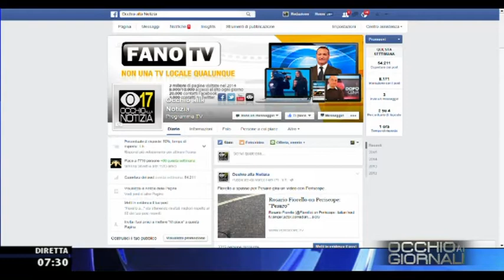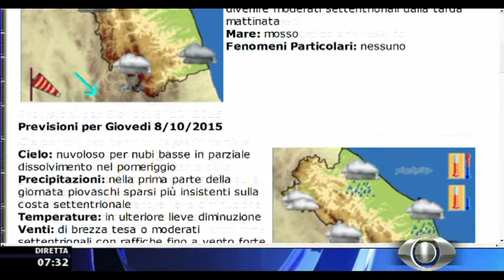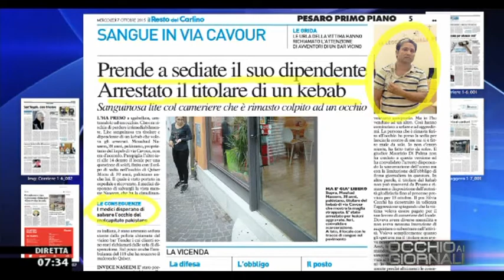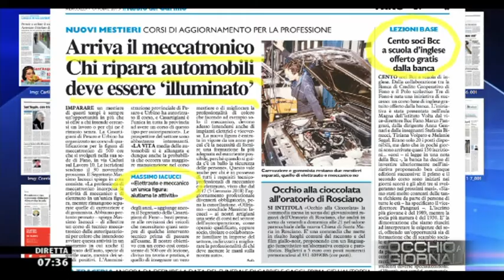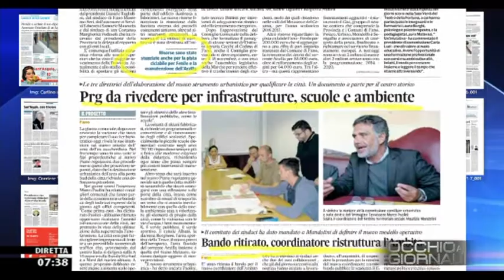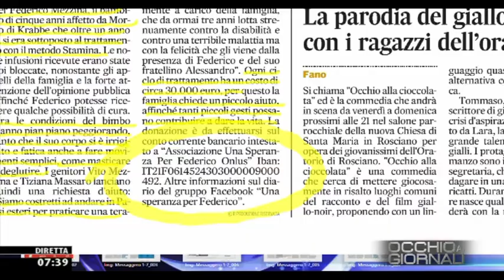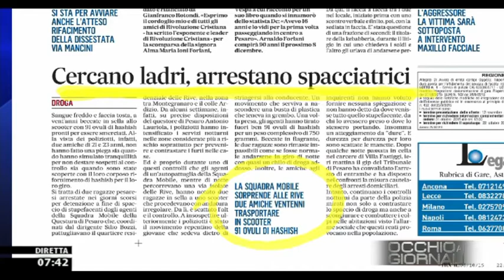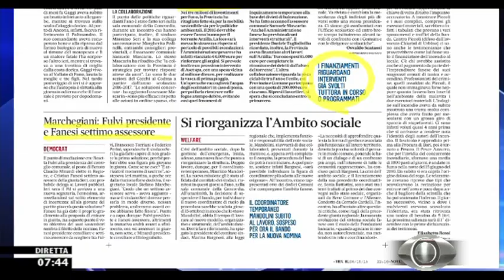Occhio ai GIORNALI 7/10/2015